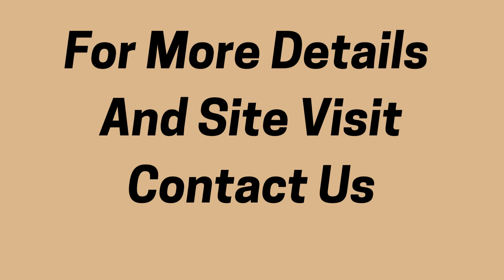3 Floors Sale With Terrace Green Park Main Delhi South 9811022205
ID-Y-1213

3 Floors Sale with Terrace Green Park Main- Delhi South

Plot Size- 200 Sqyds / Can be Sold Together or Separate / Lift + Stilt Parking with Servant Room / Walking Distance from Metro and Market / Just 4-5 Years Old Property / 3 BHK Each Floor / Power Back-up Facility / Asking Price- First and Second- 3.40 Cr. and top with Terrace- 3.60 Cr.